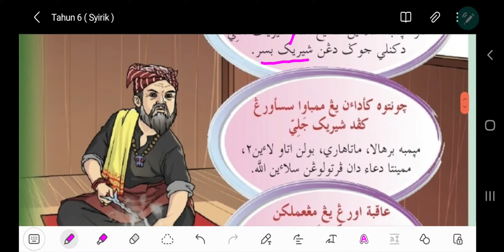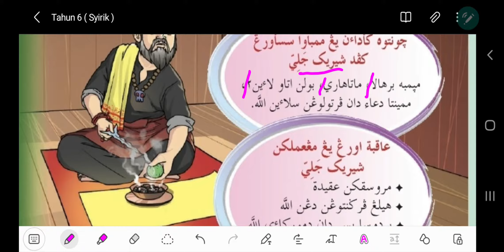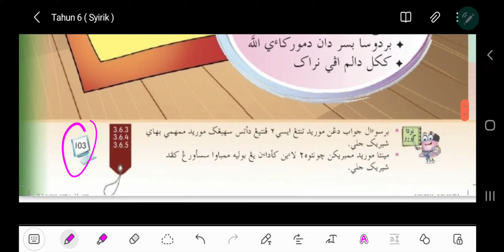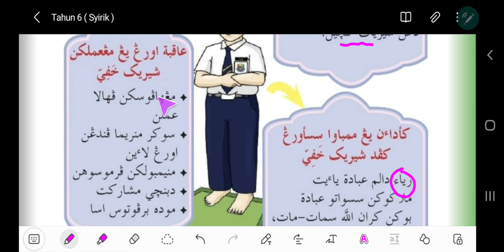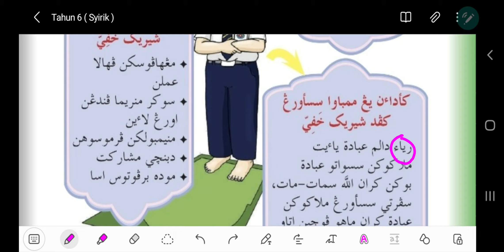Tahun 6 / Akidah / Pembahagian Syirik / Ms 103 - 104